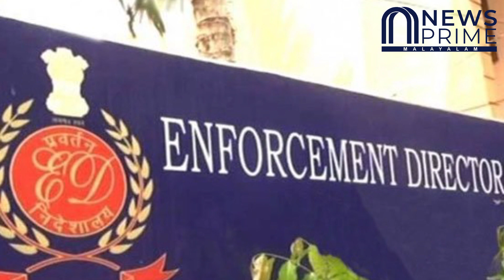ഉദ്ദവിന്റെ ശിവസേന തിരഞ്ഞെടുപ്പിന് തയ്യാറായി!! ഷിൻഡെ പൊളിയും!!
ഉദ്ദവിന്റെ ശിവസേന തിരഞ്ഞെടുപ്പിന് തയ്യാറായി!!
ഷിൻഡെ പൊളിയും!!